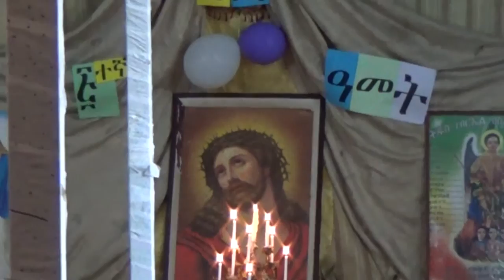Falcon Academy Gebi Guba'e 5th year celebration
Falcon Academy's orthodox Tewahedo Gebi Guba'e 5th year celebration program,  "alen be'egziabher hulun alfen - "